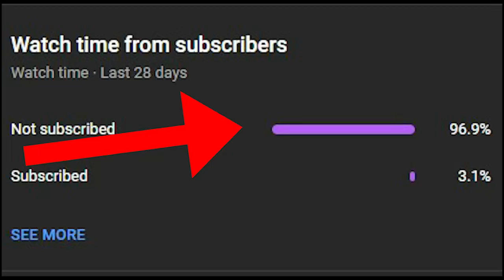gta san andreas dyom missions #771 replacemnet tuortial